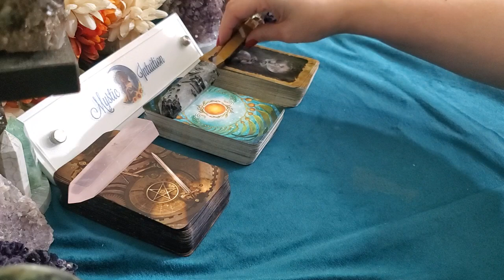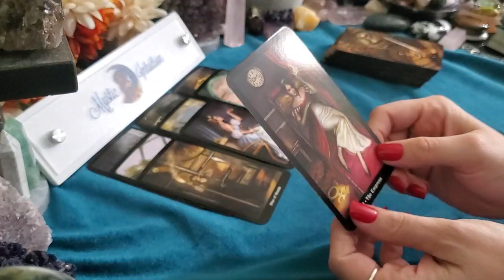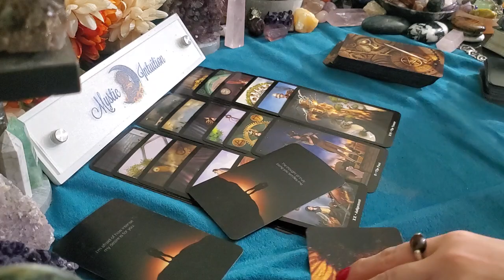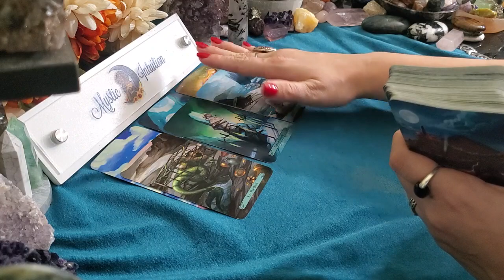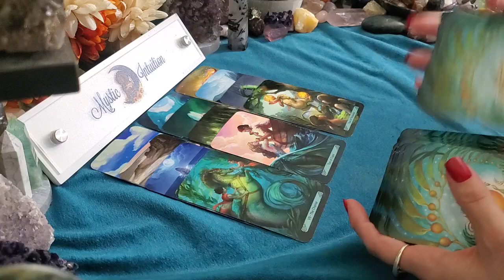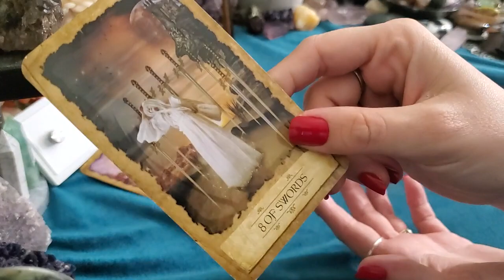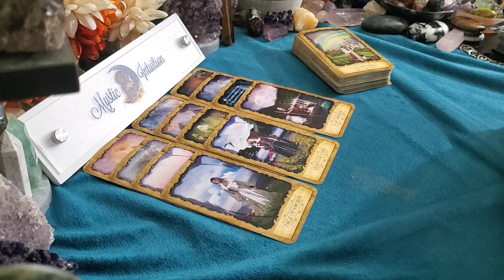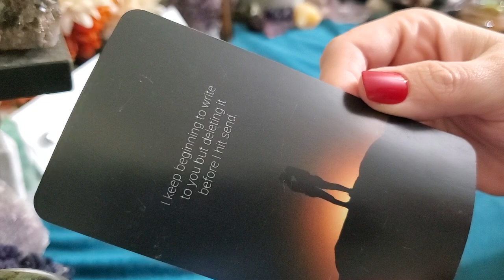PICK A CARD 💋 THEIR THOUGHTS AND FEELINGS! 💖 WHAT ARE THEIR INTENTIONS? ❤️‍🔥 Timeless Tarot Reading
This is a general reading, and it will not resonate with everyone. Please check your sun, moon, and rising and venus signs for additional messages. Keep in mind that time is fluid, and whenever you view this, it is when you are meant to hear the message. Thank you so much for your support. Time stamps listed below!

🔮 TIME STAMPS:
⭐ Pile 1 - 0:55
☀️ Pile 2 - 10:20
🌙 Pile 3 - 21:05

Decks Used:
Steampunk Tarot
Mermaid Tarot